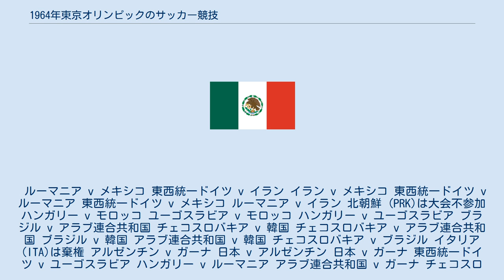1964年東京オリンピックのサッカー競技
オリンピックのサッカー競技_(大会別)
1964年東京オリンピックのサッカー競技（1964ねんとうきょうオリンピックのサッカーきょうぎ）は、10月11日に開幕した。
10月23日に決勝戦が行われ、金メダルを獲得したのはハンガリーであった。
 前回大会である1960年のローマオリンピックから出場国を2つ減らして行われた。
東京大会でも東側諸国の活躍が目立ち、金銀銅全てのメダルを東欧諸国が独占した。
 当初は16ヵ国が参加する予定だったが、イタリアはメンバーの中にプロ選手がおり、アマチュア資格の有無が問題となり棄権、北朝鮮は同国の陸上競技と水泳競技選手が非承認の競技大会に出場していたことにより資格停止となったため選手団全体がオリンピックから引き上げた それに伴い参加国が14か国となったため、グループステージは4か国によるグループ2つと、3か国によるグループ2つの変則的な方式で行われた。
各グループにおいて、上位2か国が決勝トーナメントに進出する方式であった。
 試合は5会場で実施された。
東京の国立霞ヶ丘競技場陸上競技場、駒沢陸上競技場、秩父宮ラグビー場の3会場を当初は計画。
その後、試合間に芝を48時間以上休ませる必要性から、横浜市の三ツ沢蹴球場、大宮市（当時）の大宮蹴球場の2会場でも開催されることが決まった。
 また、関西のファンにも世界レベルの試合を見せたいと願う関西サッカー協会の尽力で、IOCとFIFAの了解を得て東京オリンピックでの正式競技としてではないものの、大阪市の長居および京都市の西京極において準々決勝敗退4チームによる順位決定戦（通称：大阪トーナメント）が開催された。
 参加国は以下の13カ国と東西統一ドイツである。